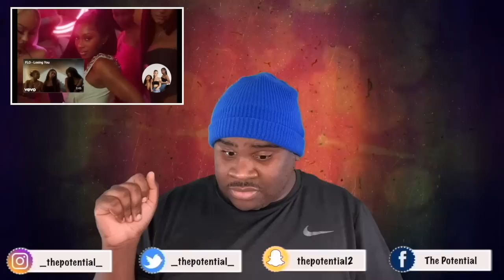🔥🗣 FLO x MissyElliot | FlyGirl (Official Music Video) | Reaction [THE WHOLE TRUTH ABOUT FLO]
✍🏾🚁💨 Check Out The New Single "OVA" By: Kadence Jones ✨ Co-Written By ME!!!